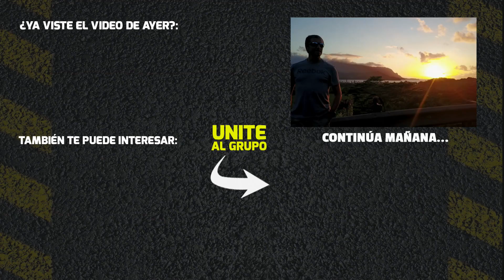DesafíoEpic5, episodio #5: ÚLTIMOS PREPARATIVOS Y AJUSTES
Ya en Kauai, la primera de las Islas en donde se correrá el Epic 5 2017, Juan Craveri ultima detalles para su gran desafío.